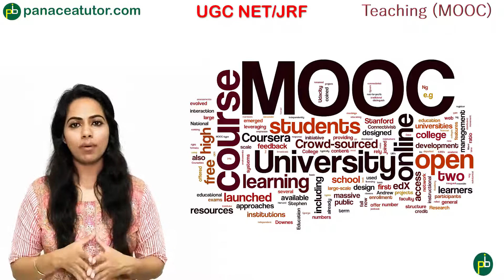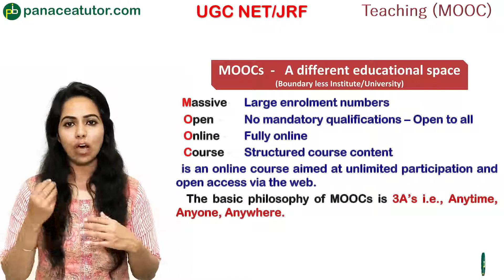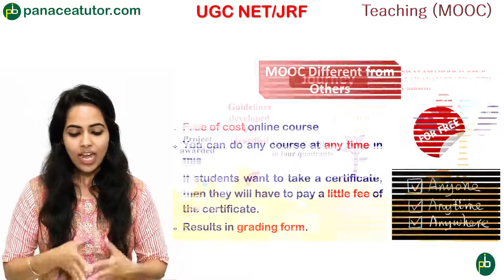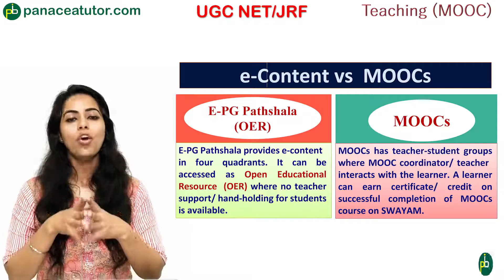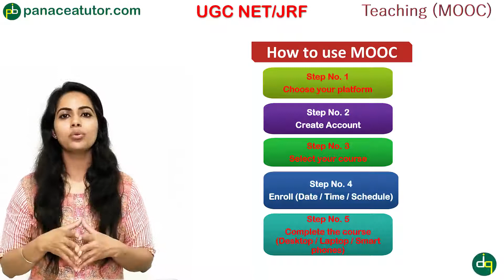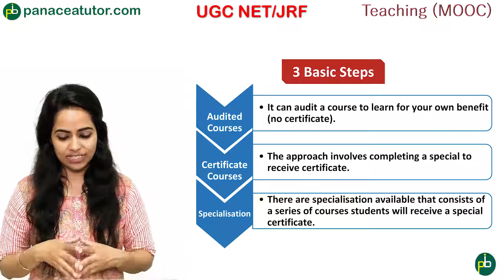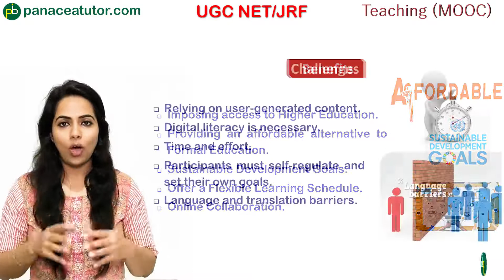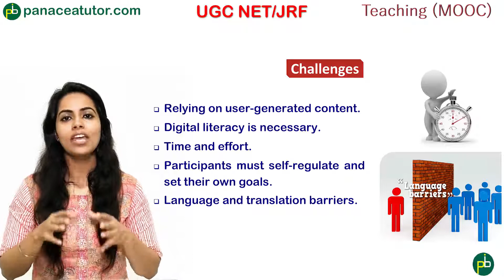MOOC Online Teaching Method UGC NET JRF Paper1 by PanaceaTutor